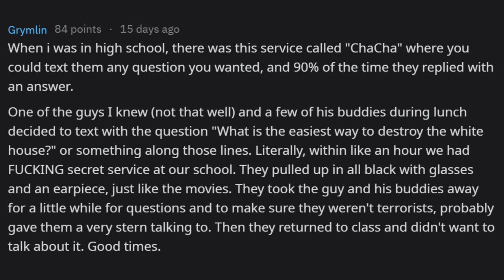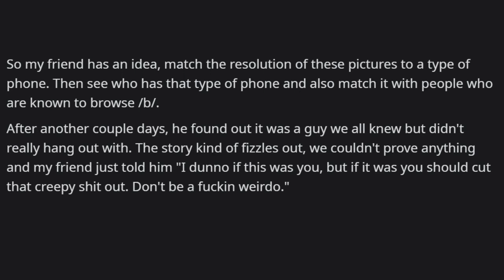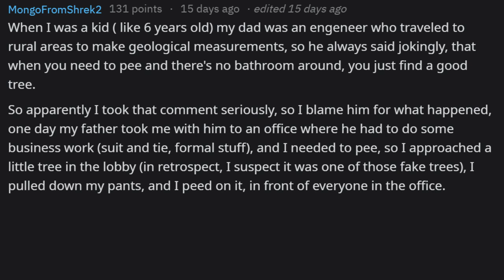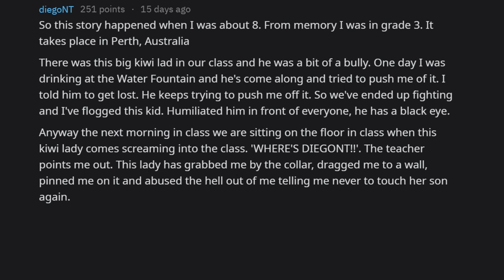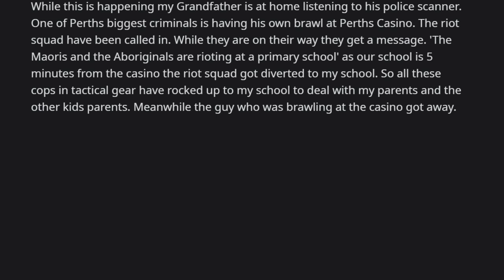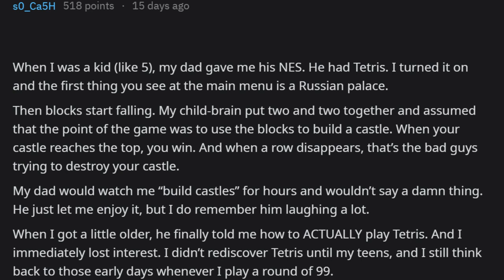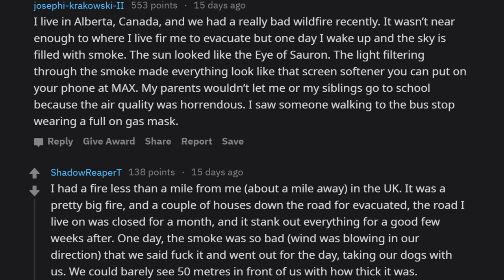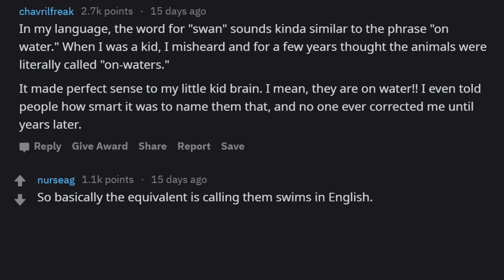What's a story you want to tell extremely much. r/AskReddit